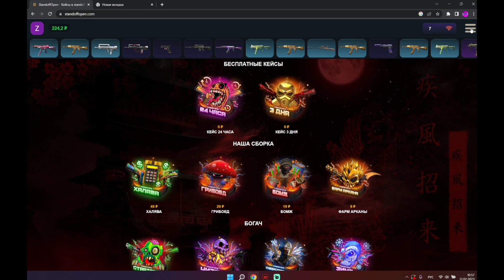АААААААААААААААААААААААААААААААААА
муз. nemesis